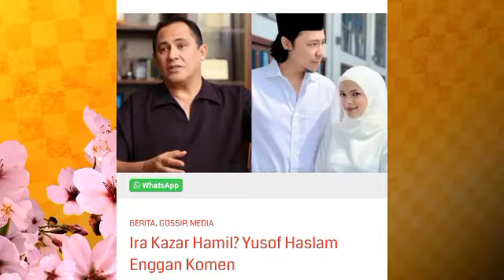Alhamdulillah, Ira dah hamil?!. Keluarga Syamsul kini terima Ira sebagai menantu?😱